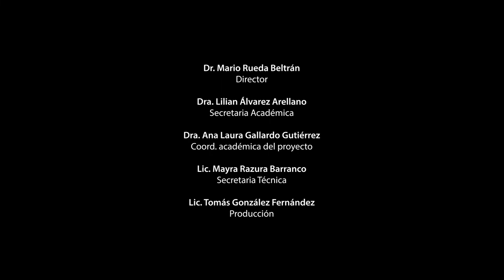UNAM en movimiento: Herencias del 68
Concepción Barrón sitúa el impacto del movimiento del 68 como búsqueda por la democracia en el país, asumiendo los grandes retos que esa herencia enfrenta en el conflicto actual.

"UNAM en movimiento" es una serie de cápsulas producidas por el IISUE, destinadas a brindar información y profundizar la reflexión en torno a los temas que se discuten en el conflicto que atraviesa la universidad nacional en este 2018.